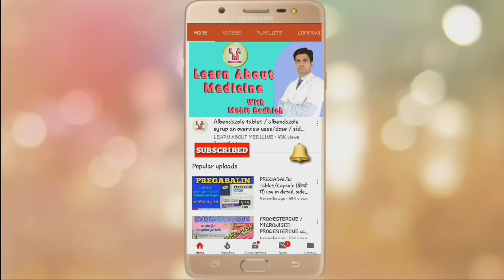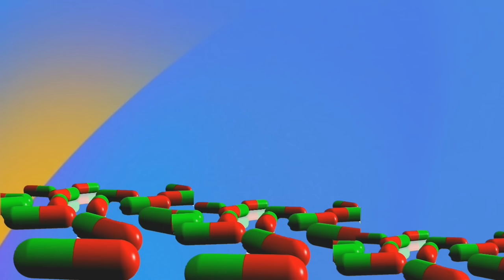Brilinta 90 mg tablet | Ticagrelor 90 mg | Ticagrelor 90 mg tablets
Ticagrelor is a antiplatelet medicine used to treat heart related problem which are discussed in this video.

Ticagrelor tablets strength
1. Ticagrelor 60 mg
2. Ticagrelor 90 mg

Ticagrelor tablets brand name
1. Brilinta tablets | brilinta 90 mg
2. Axcer tablet
3. Ticaplat tablet
4. brigrel tablet
5. ticaget tablet

This video contains information about Brilinta 90 mg tablet | Brilinta 90 mg | Ticagrelor 90 mg | Ticagrelor 90 mg tablets including
1. What is ticagrelor?
2. Ticagrelor mechanism of action
3. Ticagrelor tablets strength
4. Ticagrelor tablets brand names
5. Ticagrelor tablet price
6. Ticagrelor tablets brilinta 90 mg uses in hindi
7. Ticagrelor side effects
8. Ticagrelor dose